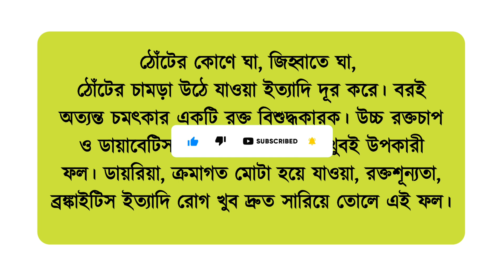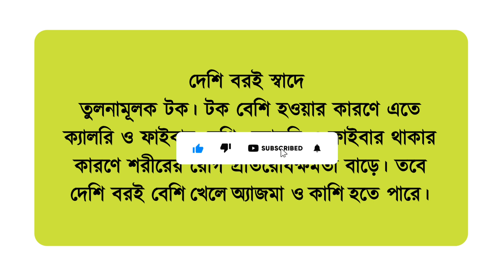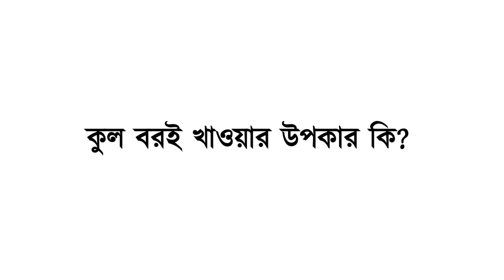বরই খাওয়ার উপকারিতা | বরই খেলে কি হয় | GK Questions and Answers Bangla | Gk Quiz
In this video we decorate this type General Knowledge questions and answers in bangla. Bangla quiz, bangla gk, gk question and answer. Also we provide daily GK i.e. Health General Knowledge Tips. What are the benefits of eating plums? What vitamins do plums have? Sour or sweet is more beneficial. What are the benefits of eating plums during pregnancy? Does eating plum cause cough? What are the benefits of eating cool plums?

In This video question:
বরই খেলে কি উপকার হয়?
বরই এ কি ভিটামিন আছে?
টক নাকি মিষ্টি বড়ই বেশি উপকার?
গর্ভাবস্থায় বরই খাওয়ার উপকারিতা কি?
বরই খেলে কি কাশি হয়?
শুকনো বরই খাওয়ার উপকারিতা কি?
বরই আচার খাওয়ার উপকারিতা কি?
বরই খাওয়ার সঠিক নিয়ম কি?
কুল বরই খাওয়ার উপকার কি?

✅Contant and contant image source:
pixabay and Google, Internet, newspapers, online newspaper, Same books. thanks to the image author❤️
please contact with us for complained: